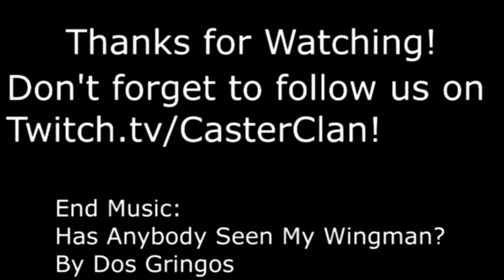Wing Commander II: Special Ops I - Rigel C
System: Rigel
Fighter: F-57 Sabre
Wingman: None
Mission Type: Patrol

Enemies/Hazards: 6x Ferrets at Nav 1, 4x Epees at Nav 2